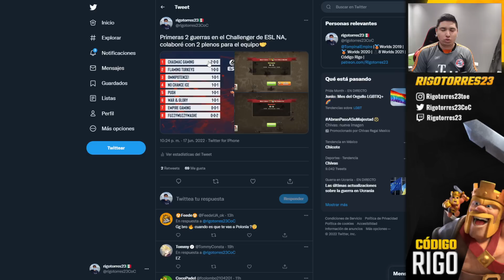MIS ATAQUES EN TORNEO CON QW LALO🔥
Les comparto algunos ataques que hice estos días en torneo, plenos a th14 con qw lalo.
Dejarme en los comentarios que les ha parecido el video. Espero les guste! No olviden darle a like y compartir con sus amigos!

Aveces subo algo a Instagram!